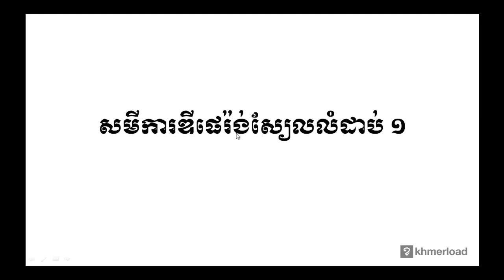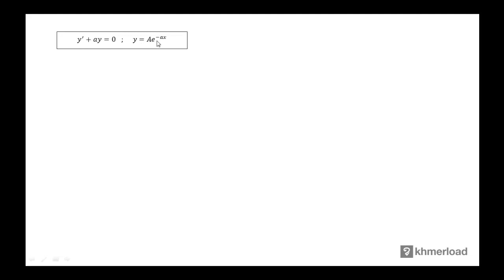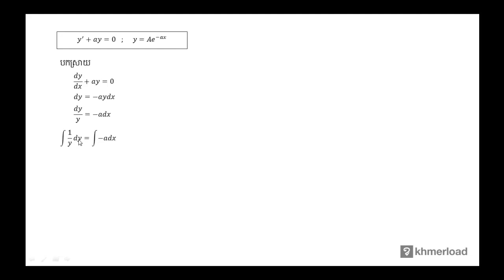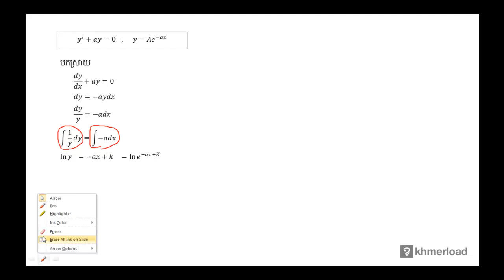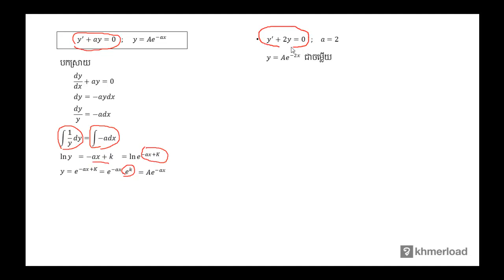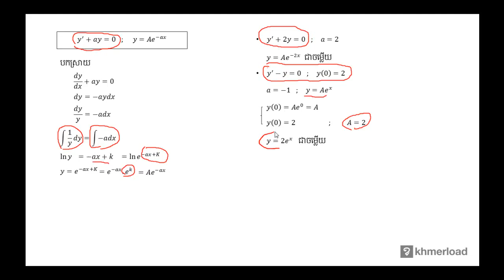គណិតវិទ្យា​ថ្នាក់ទី១២ ៖ សមីការឌីផេរ៉ង់ស្យែលលំដាប់១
សមីការឌីផេរ៉ង់ស្យែល ៖ សមីការឌីផេរ៉ង់ស្យែលលំដាប់១

បទពិសោធន៍​​ការងារ​របស់​លោក​លើ​វិស័យ​គណិតវិទ្យា​រួមមាន៖​
-បង្រៀន​គណិតវិទ្យា​នៅវិទ្យាល័យ និង​មហាវិទ្យាល័យ
-រៀបរៀង​កម្មវិធី និងសៀវភៅសិក្សាគណិតវិទ្យា
-បណ្ដុះបណ្ដាល​គ្រូ​លើ​ការបង្រៀន​គណិតវិទ្យា
-ឯកទេស​បង្រៀន​គណិតវិទ្យា​សម្រាប់​សិស្សខ្យោយ
-ឯកទេស​លើ​ការរៀបចំ​តេស្ត​​គណិតវិទ្យា​សម្រាប់ វាយ​តម្លៃ​ការសិក្សា​​សិស្ស